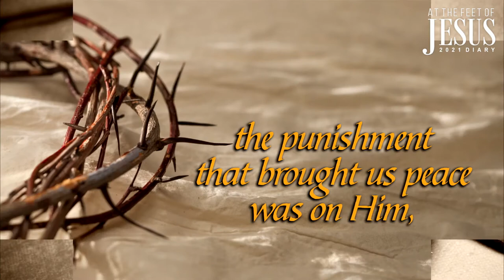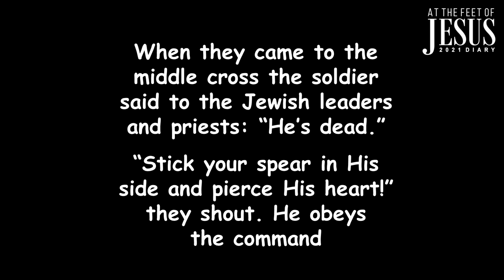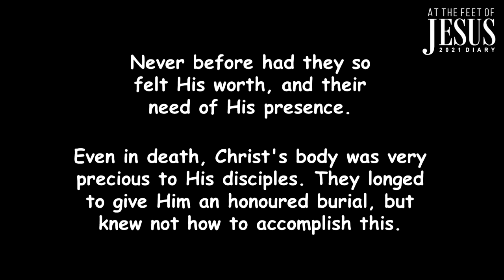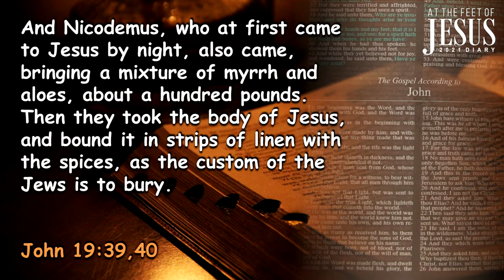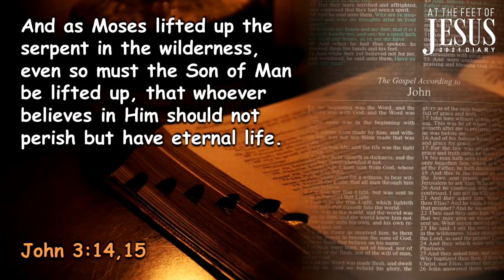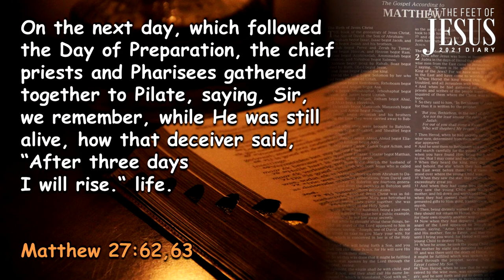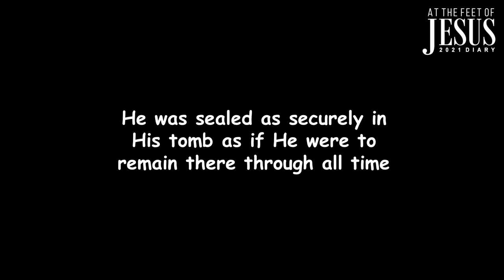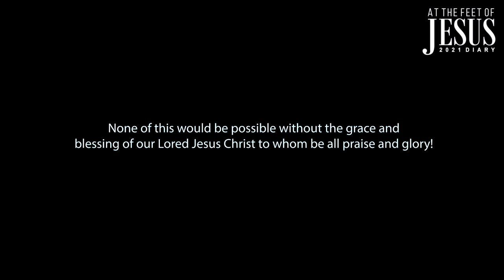2021.12.08 Pr Francois du Plessis - Burial Of Christ